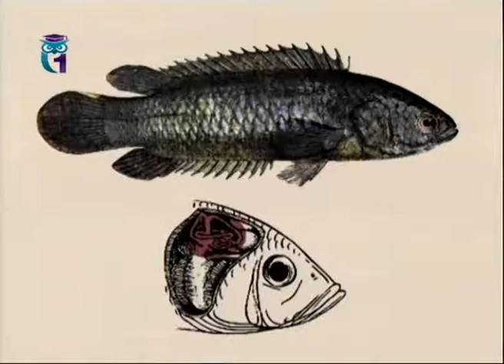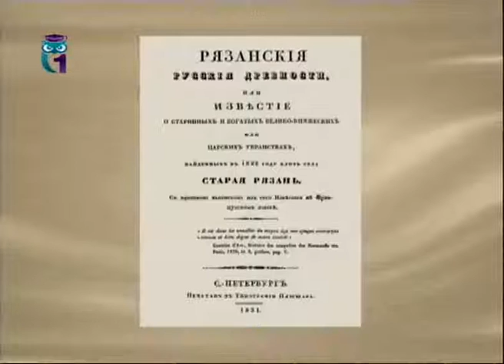Словарь: Анабас. Оленин. Юла